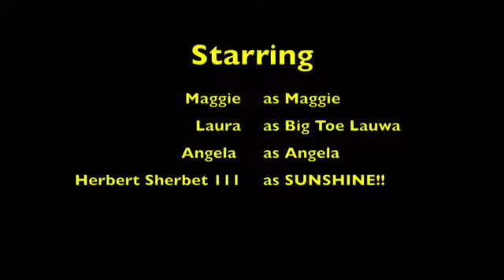Sunshynee the LAMb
get it lambzzz